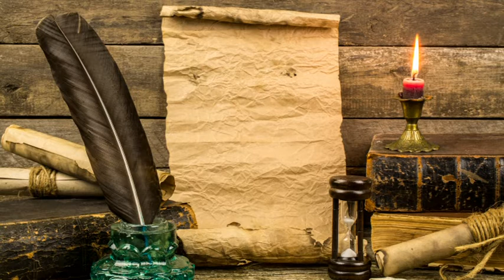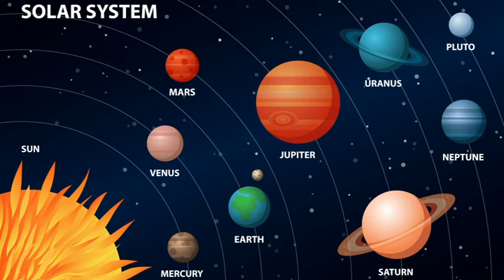Mesebeli asztrológia és a második Tithi: Április 10-én